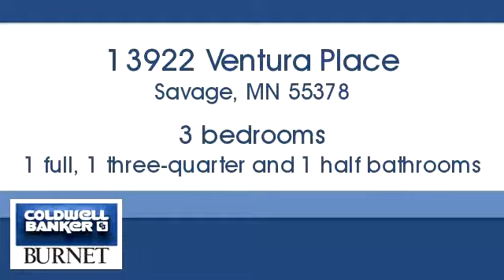Homes for Sale - 13922 Ventura Place, Savage, MN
Bedrooms: 3
Bathrooms: 1.00
Square Feet: 1500
Price: $131,900